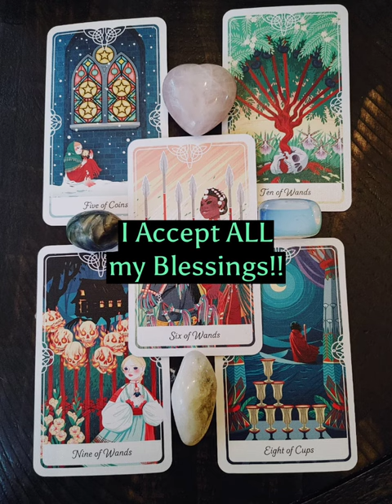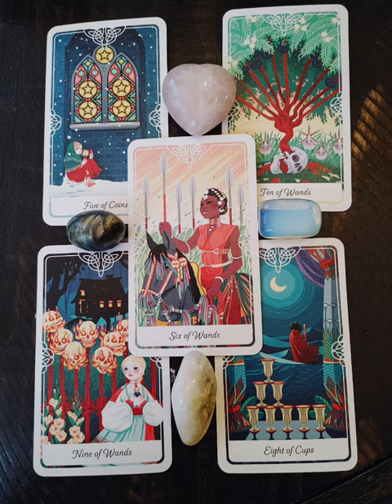🌕 Tarot Reading for the Full Moon | Divine Messages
Message from our Guides

     We are being guided to ask for help, stop ignoring the assistance out there, in the physical and spiritual realms. To let go of our burdens so we may find the hope and resilience to walk away from our limiting beliefs and what is not right for us. To come into alignment with our Heart and Soul so we may be victorious! Let go of your self-limiting thoughts and beliefs. Because you are meant to Thrive! You are growing. You already are the Beacon of Hope. You just have a difficult time seeing that in yourself.

Look in the mirror and say:
"I Am Worthy of my success!
I Am In my time of Thriving!
I Deserve all the good things coming to me!
I Accept all my blessings!"

Always remember
You are Accepted
Niki

For a more personal reading I offer:
   3 cards for $15. You will receive a PDF report that shows your cards and the meanings your Guides want you to focus on. Plus a personal message from your Guides!

I read Tarot, Oracle, and Runes. I am a Spiritual Life Coach, Spiritual Mentor, Energy Healer, Medium and more! This is for a general reading unless you need specific guidance.

The cards are from The Divine Tarot deck.

I am your Guide, Tech Witch Niki. I am a Spiritual Mentor, Life Coach, Energy Healer, Medium and more, trained in the Shamanic Arts. I love helping people transform into the best versions of themselves!

To work with me as your personal guide, book your FREE Consultation

🤩 I am launching something Exciting! 🤩

The Uniquely Inspired Community

Start off your week with Unconditional Love, Acceptance, and Guidance!
For 1 hour every Monday on zoom at 3pm EST:
💫I channel Universal Energies of Love, Support, Hope and more to best support you
💚Perform Energy Healing, Grounding and Balancing
🎴Pull Tarot and Oracle cards for Divine Guidance
🌟Channel messages from Guides
This is a monthly membership that does Not require you to be at the live event each time. Everyone in the Uniquely Inspired Community will receive a link to the recorded replay. Watch at your convenience and STILL receive all the energies and messages.
The cost is $33 recurring each month. Each event will be held on zoom, and I will be recording the whole time.
Join in the middle of a month? No problem! You will get the replay links to watch the previous recordings for that month.
PLUS you will receive a Discount on ALL my Services and Products!!! Just for being a member! 🤩